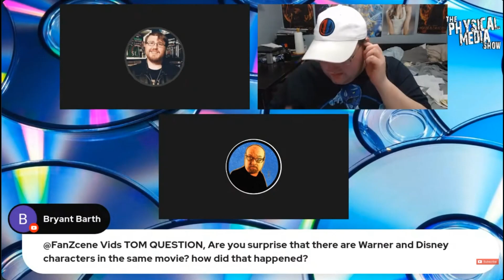This movie is Toontastic!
Watched Who Framed Roger Rabbit for the first time & it is a pretty decent movie.

                                               Contact The Rookie at:
MAIL BOX - 3021 NE 72nd Dr. Ste 9 PMB 1560 Vancouver, WA 98661